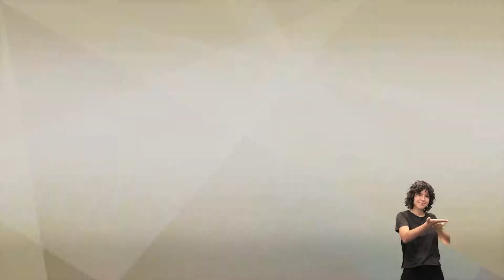Samuel de Jesus | Mini-Doc | Suprassumo #2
VENHA CONHECER A EXTENSÃO CULTURAL DA PRAÇA UNIVERSITÁRIA, SOB A PERSPECTIVA DO COORDENADOR DE PROGRAMAÇÃO DO CENTRO CULTURAL UFG, SAMUEL DE JESUS.